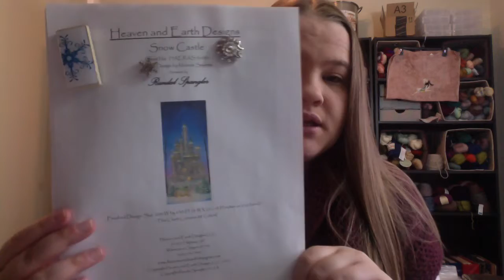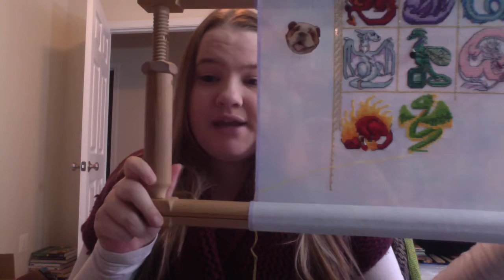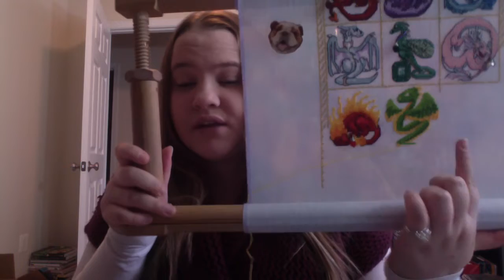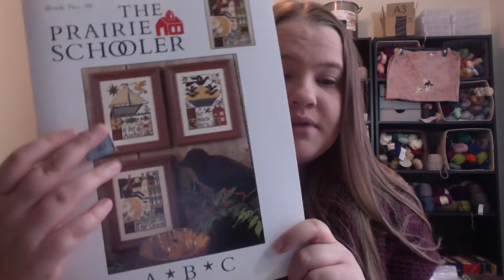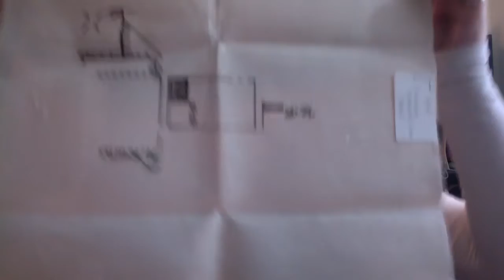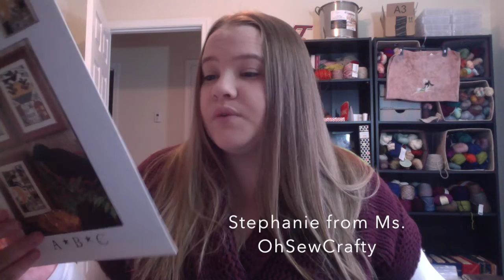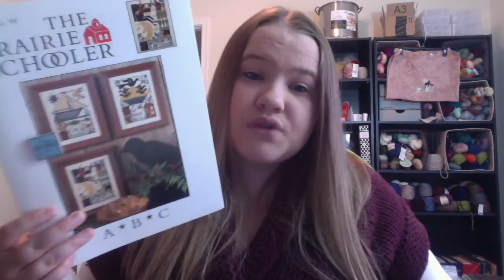FlossTube #143 - A "Q"uick One!